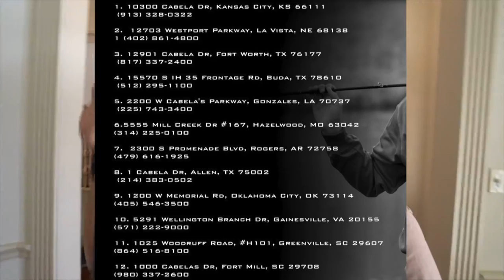Texas Creek Fishing Hidden Spot!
If you enjoyed watching this fishing video … Please 😊 Like Us Below!